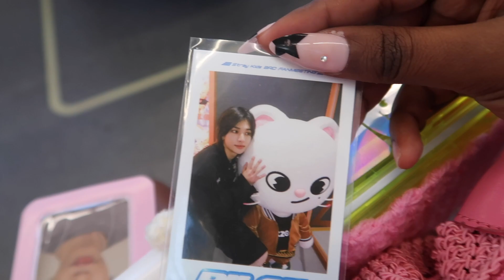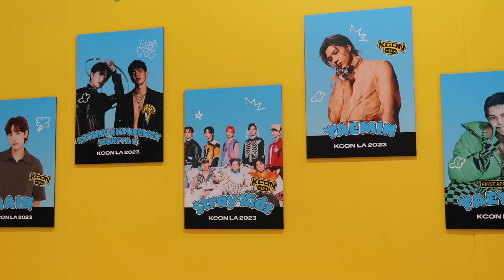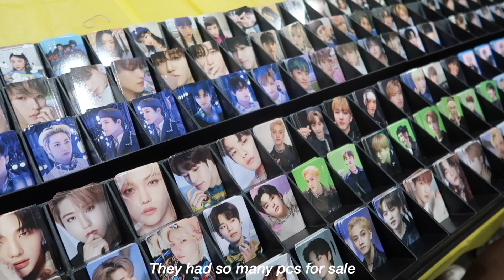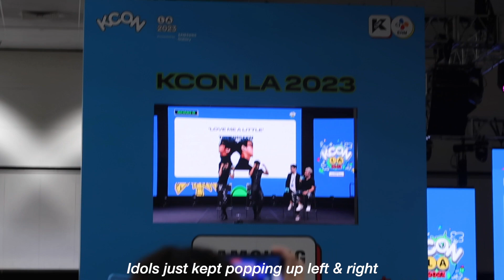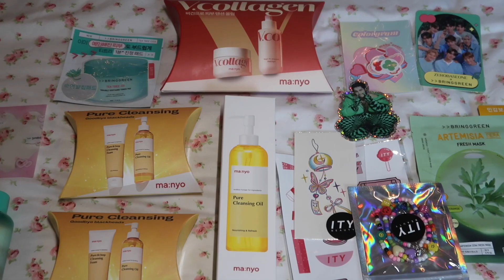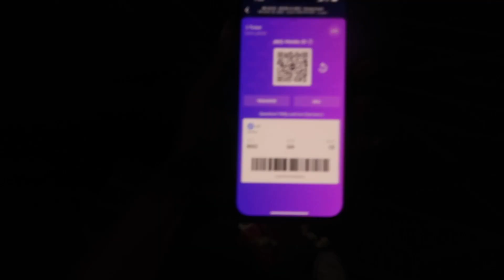kcon vlog ★ day 1 convention + show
My kcon day 1 vlog is finally out! A whole bunch of running into different groups at the convention like Wayv, Cravity, Nmixx, and IVE. Experience the convention with me and my friends!

☆.｡.:* socials.｡.:*☆
depop: @hhelen

NCTzen, NCTizen, cravity

subcount: 2.04k ty!